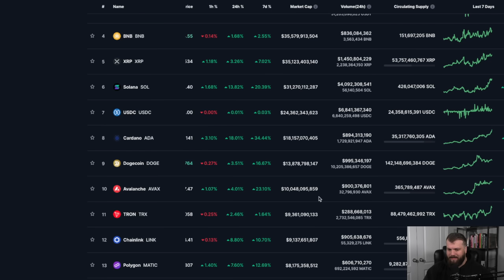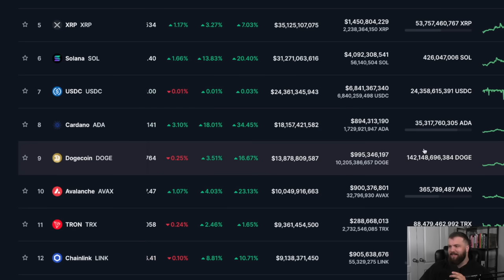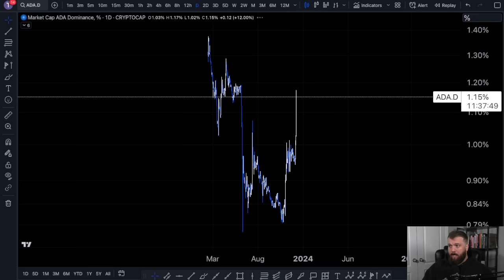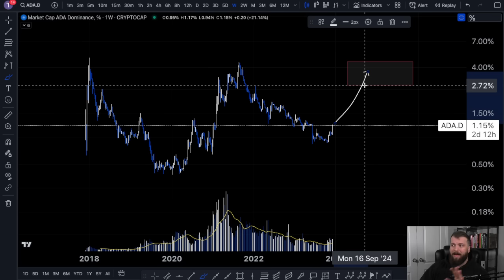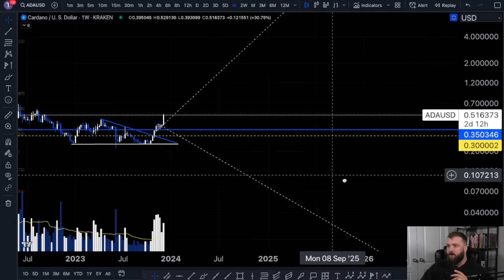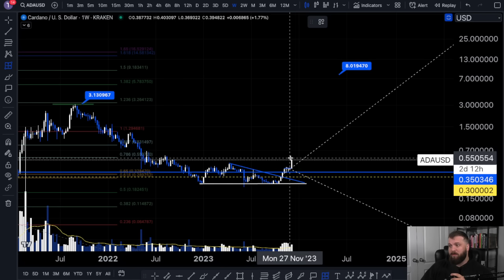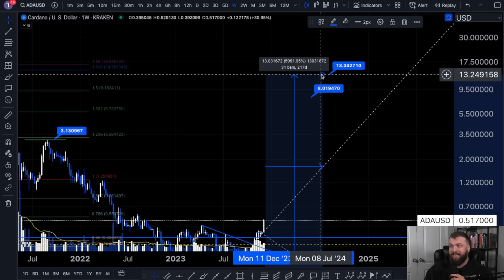MASSIVE Cardano Price Prediction For 2025!!! (ADA To 60X?)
Cardano exploded last night up to $.53! But how much further can it go? In this video i give both a short term and long term Price prediction for ADA!

Sign up to Blofin now and level-up your trading with massive deposit and trading bonuses! With over 270 trading pairs and no KYC, Blofin is where whales are made 🐳

- 🥰 Community Links 🥰

- 🤘Partner Links🤘

Call your mom! Tell her you love her!